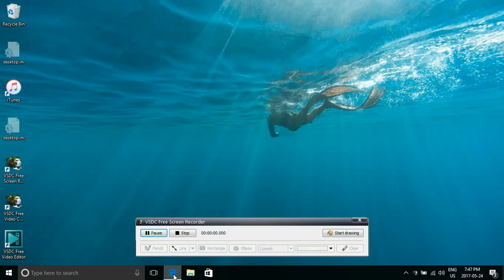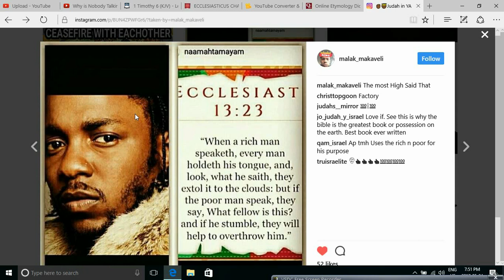The rich are praised and the poor are rebuked